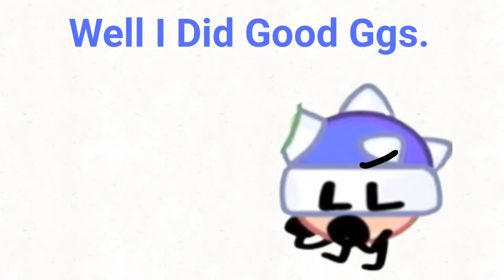Awful Objects Season 2 | Episode 19: Nearing The End…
Hope this video was fun and enjoyable ♡

In Celebration  of last voting you have 12 hours to vote!! ♡

Assets: Me, Leo Lollipop,PoisonB, America ^^
Also milk ♡

Voting scree by Reinforcedbro ♡

Make sure to share my videos so others can enjoy them too ♡